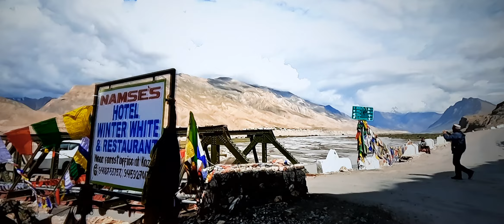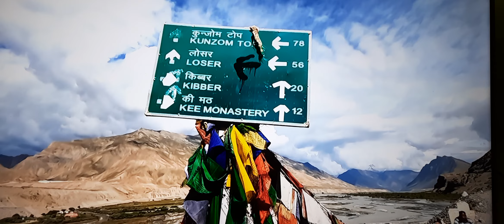EXPLORE SPITI VALLEY / KAZA TO KEY MONASTERY / PART - 32 / BY BISWAJIT DEY